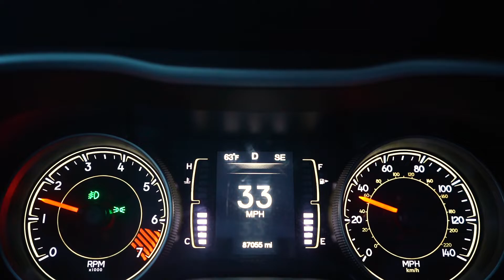HOW TO STAY FIT THROUGHOUT THE SCHOOL YEAR! (KEY TIPS!)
Stay Strong Through The Quiet Seasons!

Need it again - Nate Rose

Against gravity - Evgeny Barduzha

NEW HERE?
My name is Nathan Jaworski, I am an aspiring Fitness Entrepreneur with a passion for lifting weights and helping people become their best self.

Remember-"Consistency is key!"